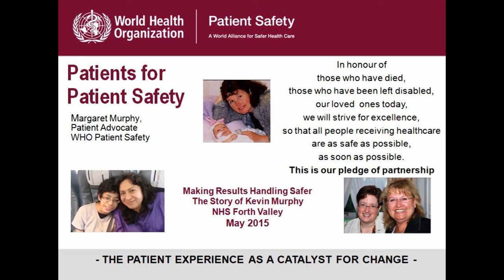Margaret Murphy - WHO Patient Advocate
Margret Murphy is a Patient Advocate for the World Health Organisation (WHO) Patients for Patient Safety Programme. She recently attended the Safe and Reliable Results Handing in Primary Care event in Forth Valley.

Margaret shares her story of her son Kevin who died aged 21 years. By sharing her experience Margaret hopes to give an insight into what it is like to be a patient, a family and a clinician when things go wrong in the healthcare system.